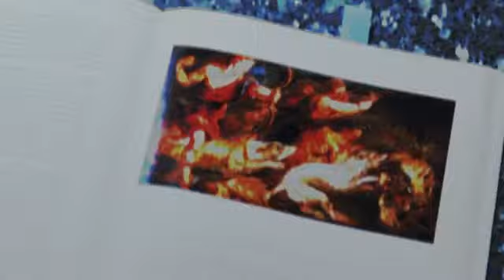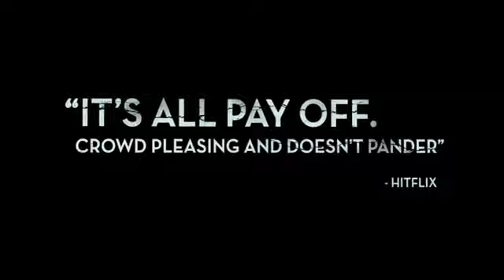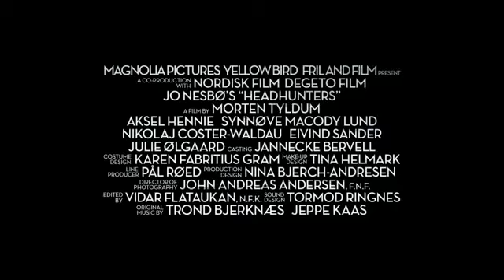Headhunters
Bande annonce du film "Headhunters"